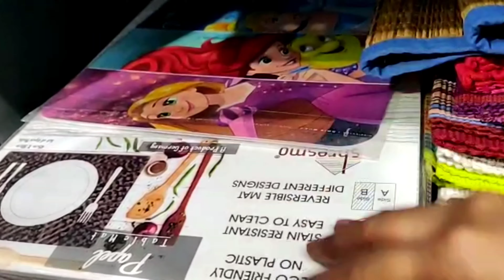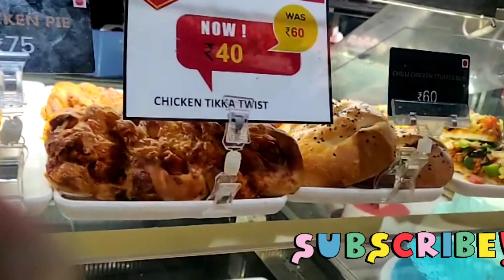Telugu Vlogs | Loyal world market in banglore | Forum value Mall | Whitefield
This video is all about Forum Value Mall
and my experience with Loyal World Market